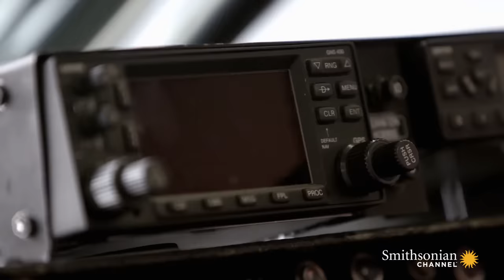Why the OV-10 Bronco May Be the Ideal Plane to Combat ISIS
In May 2015, the Pentagon initiated a secret program dubbed Combat Dragon II. Its purpose: to test the viability of the low-cost, Vietnam-era OV-10 Bronco in combat scenarios against ISIS.